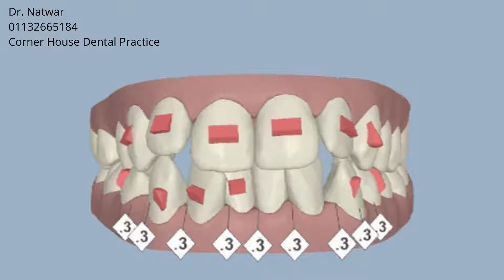Open bite, Narrow arches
Expansion, Proclination, IPR

5-6, Corner House Shops, Moortown, Corner, Leeds LS17 6LD, United Kingdom